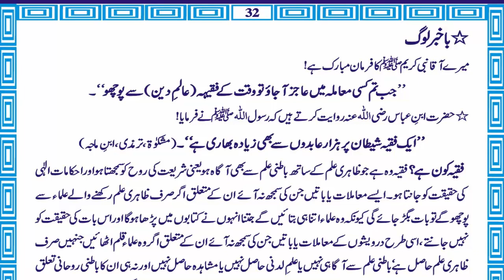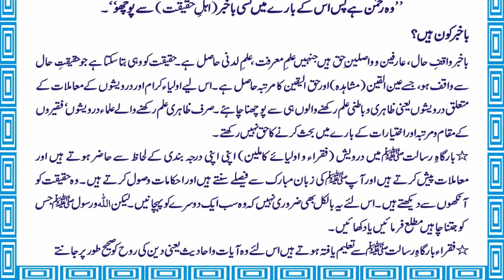WARIS E FUQR Page25 to 32 by Sufi Masood Ahmad Siddiqui Lasani Sarkar